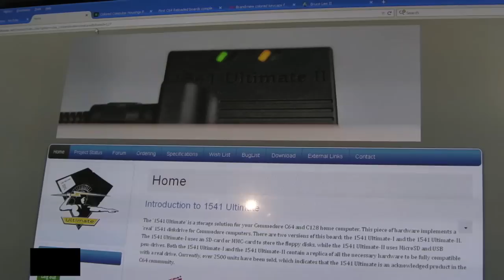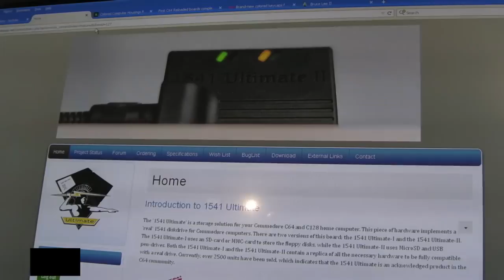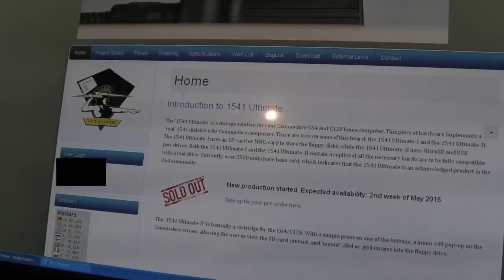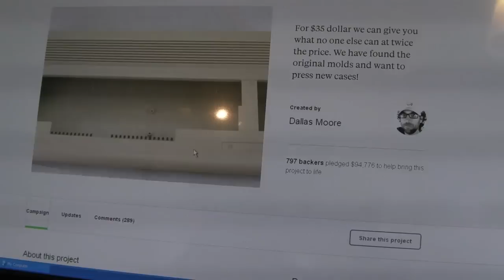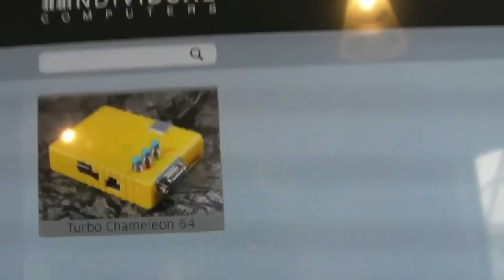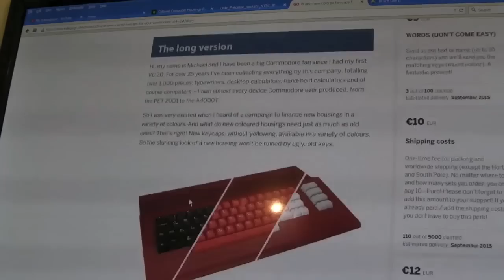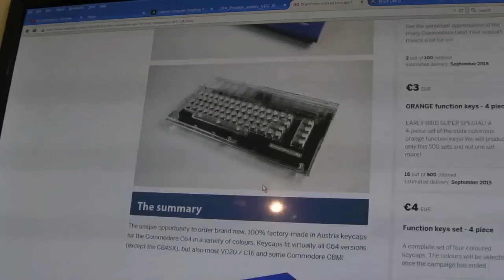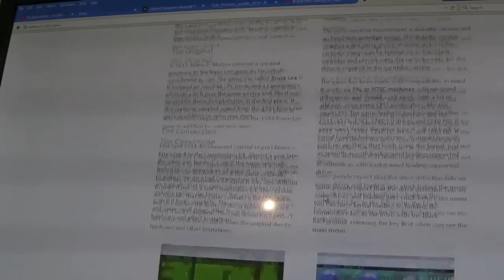Commodore C64 (C64C) News (Replacement Cases / Keys & Motherboard!)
A bit of news on projects related to the C64.  If you want to back the 'keys' campaign there's just less than 48 hours left to do so.

1541 Ultimate
Update from his website 26/05/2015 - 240 Units in stock. 160 paid orders (more or less). So just about 80 units left. Preparing mass shipping this week.  80 left, get an order in if you want one!